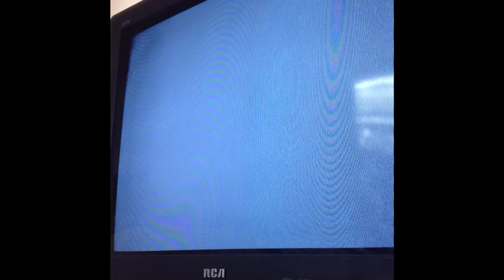Game Play On Bo2